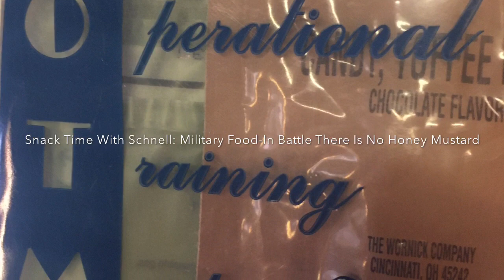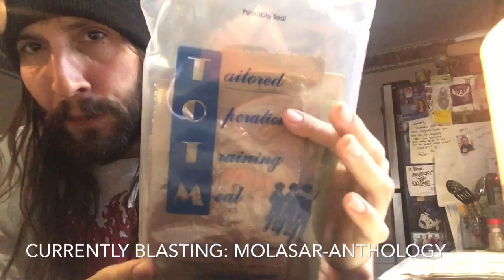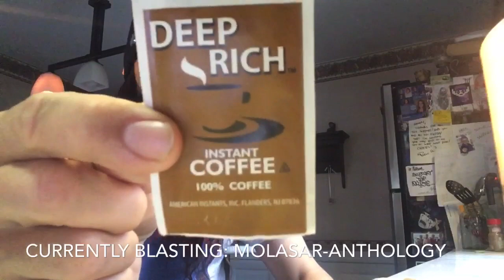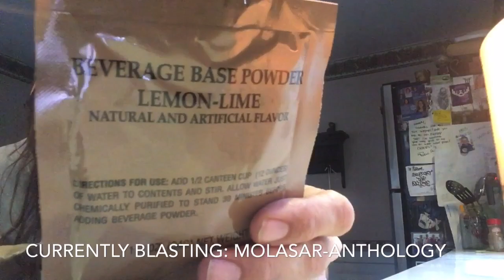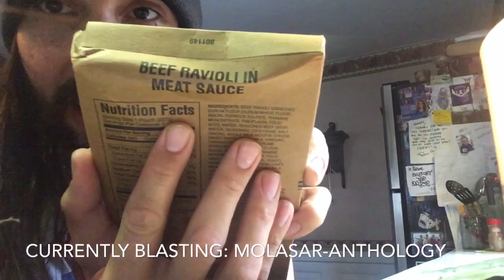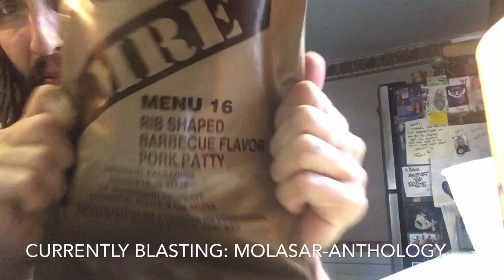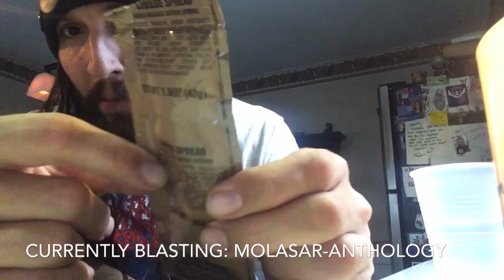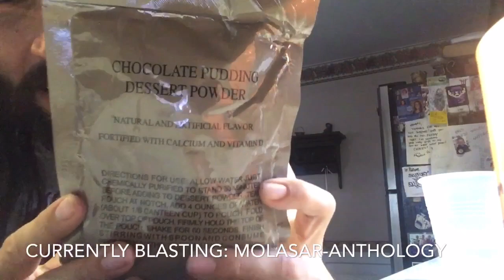Snack Time With Schnell: Military Food-In Battle There Is No Honey Mustard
Today We Look Into,”Military Food” But Pretty Much What Soldier’s Eat Out In The Field. There were some amazing sugar cookies, but it’s crazy to think how Some soldiers look forward to these meals and I understand completely it just adds to the respect given to our troops.
This isn’t Gourmet this is just enough so you have energy and just enough so you can survive.
Sure it’s not as bad as jail food but it’s up there depending on what you get I didn’t cook a meal but I go over what comes in your average field food package as well as some emergency rations which I still can’t put my finger on what they taste like!
Even if you don’t support war you should support the troops they are just doing their job and deserve your respect regardless of where you stand politically it doesn’t matter when people’s lives are on the line.

Intro/Outro Music:
Burial-Presence From The Beyond